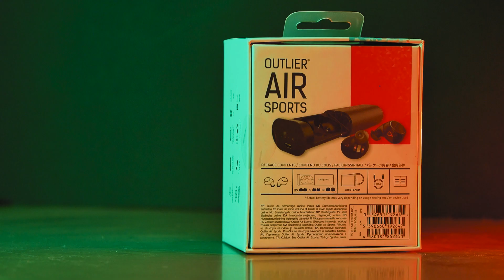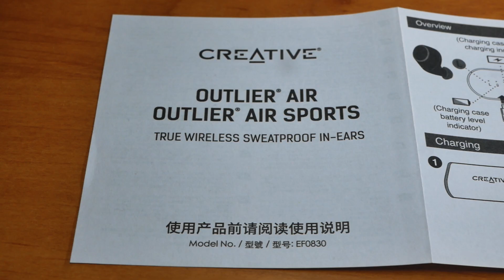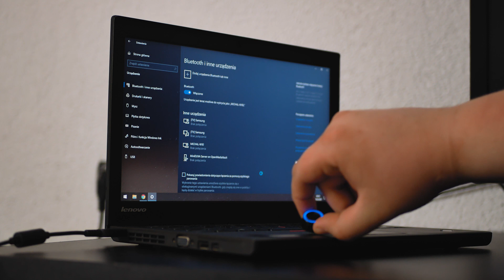NAJLEPSZE SŁUCHAWKI TWS do 300 PLN? - Creative Outlier Air Sport - Recenzja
W materiale poruszam temat słuchawek Singapurskiego producenta. Creative Outlier Air Sport. Sam materiał porusza szerokie spektrum tematów. Opisuję w nim jakość zapakowania oraz zawartość kompletu. Sprawdzam czasy pracy i ładowania, testuję mikrofon. Opisuję działanie poszczególnych elementów, takich jak moduł bluetooth czy funkcje przypisane do przycisków.
Ale także polecam obczaić inne filmy jakie znajdują się na tym kanale. Hej!

✉ email kontaktowy znajdziesz w opisie kanału

Timestampy
00:00 - Wstęp
00:15 - Intro
00:27 - Opakowanie; Co obiecuje producent?
00:48 - Unboxing, zawartość opakowania
01:08 - Powerbank, - jakość wykonania
01:40 - Powerbank, - działanie i funkcje
02:05 - Powerbank, - wrażenia z korzystania
03:11 - Słuchawki - Utrzymanie w uszach
03:41 - Słuchawki - Komfort korzystania (vs JBL Free)
03:51 - Słuchawki - Budowa zewnętrzna
04:29 - Przycisk
05:08 - Specyfikacja Creative Outlier Air Sport
05:17 - Przycisk - Pierścienie ledowe
07:04 - Włączenie
07:36 - Pierwsze parowanie
07:58 - Bluetooth, - Opóźnienia i wady
09:14 - Sterowanie
10:05 - skomlenie o suby
10:15 - Czasy ładowania
10:43 - Czasy pracy
11:30 - Wygoda korzystania
12:30 - Jakość mikrofonu
13:14 - Jakość dźwięku
13:29 - Podsumowanie